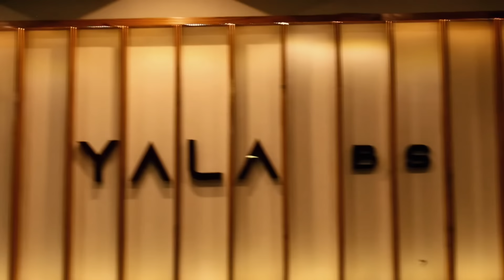My first vlog ( LAURENI ) ft. ASHA RAI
Song: SADHANA